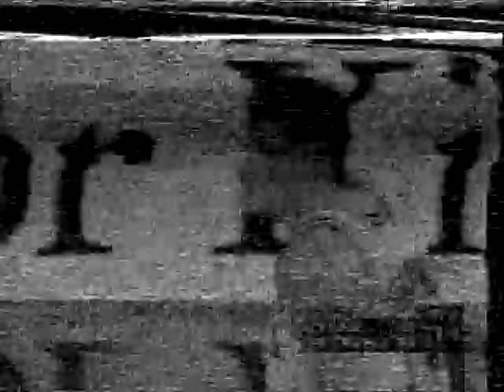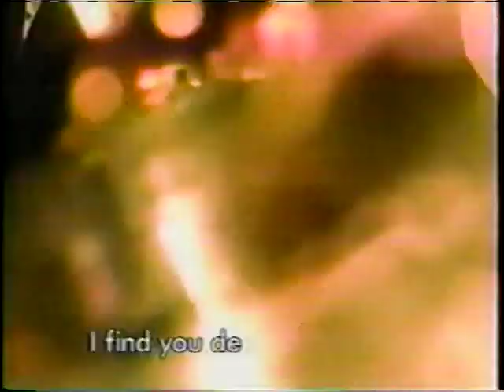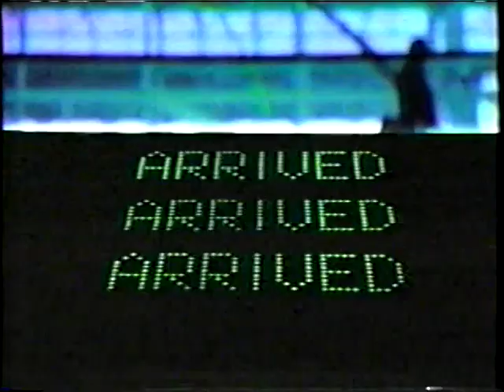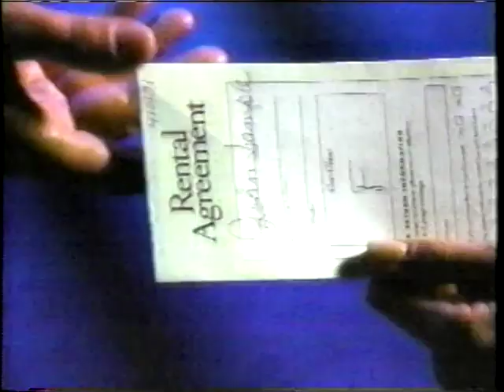Louisville vs. Georgia Tech 1997-98